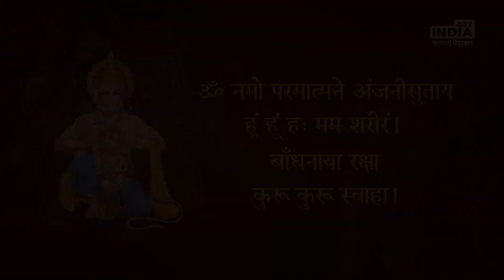Shri Hanuman Raksha Mantra: अगर आप इस रक्षा मंत्र को पढ़ेंगे तो संकटों से रक्षा करेंगे Lord Hanuman